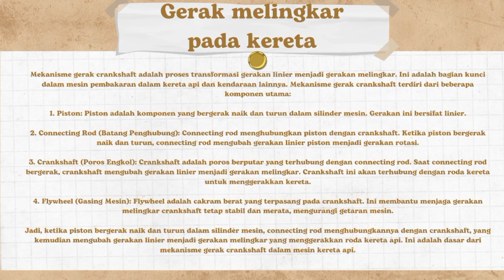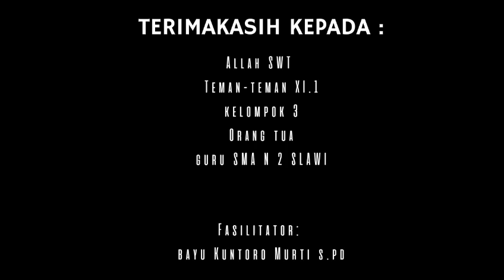PENERAPAN GERAK MELINGKAR PADA KERETA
Deskripsi Vidio Inspiratif
Video  ini dibuat dalam rangka menyikapi adanya penyimpangan pada anak didik disekolah dan dilingkungan masyarakat maka penting adanya kerangka untuk memberikan gambaran bagaimana pola asuh anak serta mendidik dirumah dan disekolah seperti pada video ini.
anak adalah harapan keturunan yang mengemban misi cita - cita mulia dari pernikahan kedua orang tua yang sakinah mawadah warahmah dari pernikahan ini diharapkan lahir anak yang Soleh dan Solehah sudah barang tentu sebagai orang tua wajib memberikan pola asuh dan pendidikan yang baik dalam bingkai agama , memberikan asupan pengetahuan agama yang cukup, keteladanan dan memberikan doa serta membantu untuk mewujudkan impiannya sesuai kaidah kaidah yang baik sesuai ajaran agama.
Dengan demikian datang kesekolah sudah siap serta bahagia dan diterima dengan penuh kasih, senyum salam dan sapa ketika masuk gerbang sekolah dengan pola asuh dan pendidikan yang baik sesuai Kurikulum Merdeka yang disertai fasilitas pendidikan yang baik dan memadai sehingga interaksi antar siswa berjalan baik dibawah bimbingan fasilitator demikian pula interaksi dengan masyarakat sekolah berjalan baik dan harmonis sehingga pembelajaran berjalan lancar dan efektif terbentuk karakter siswa sesuai Profil Pelajar Pancasila.
demikian dengan menyimak video ini dunia pendidikan terbebas dari tiga dosa besar
 pendidikan yaitu intoleransi, perundungan, dan kekerasan seksual.